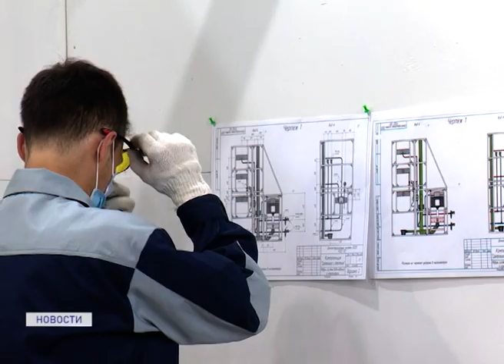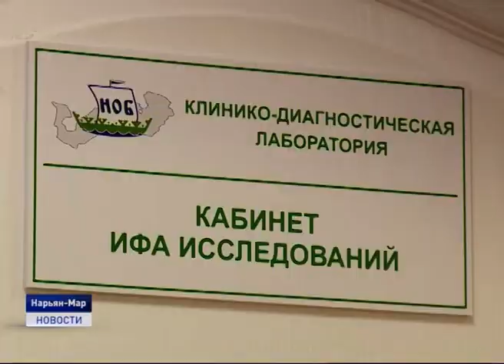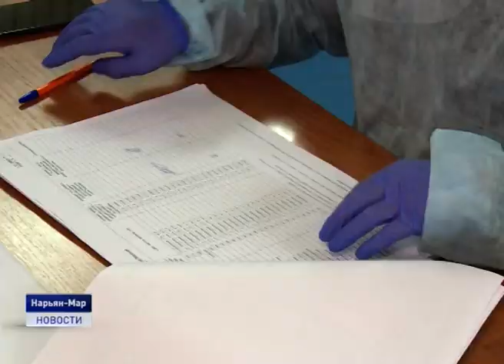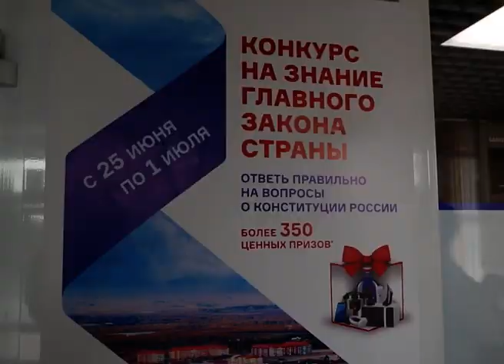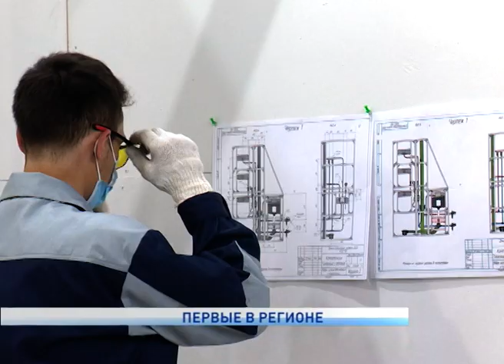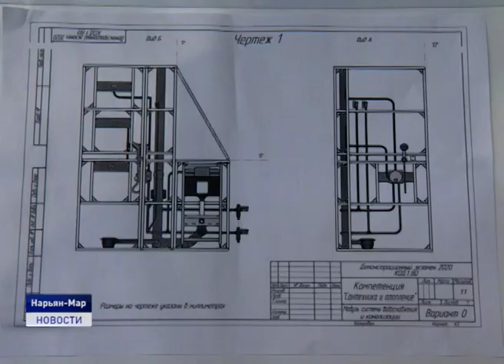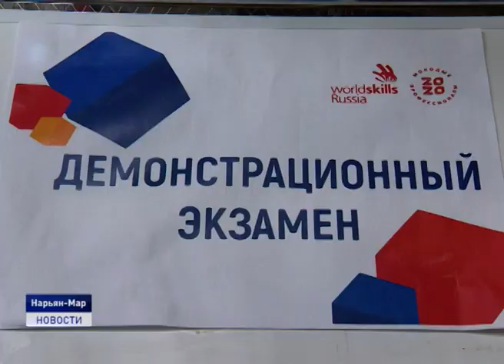Новости Ненецкого округа от 26.06.2020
Плюс шесть. На территории Ненецкого округа зарегистрированы новые случаи заражения коронавирусной инфекцией. Все они выявлены на Харьяге. Сейчас пациенты проходят амбулаторное лечение.

В НАО возбуждено сразу три уголовных дела по превышению должностных полномочий. Прокуратура округа выявила факты неисполнения контрактов по сносу домов и реконструкции автомобильной дороги.

Установить сантехнику и разобрать различные схемы. Студенты Ненецкого профессионального училища сдали демонстрационный экзамен. Об этом и не только расскажем в ближайшие 20 минут.